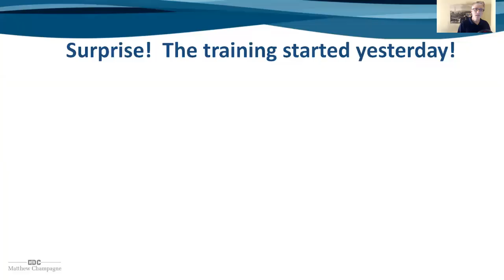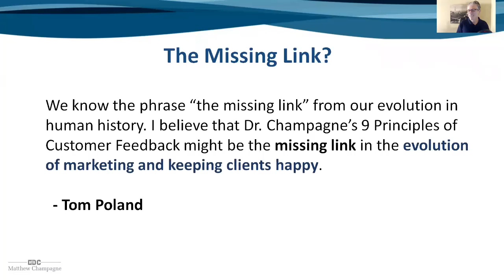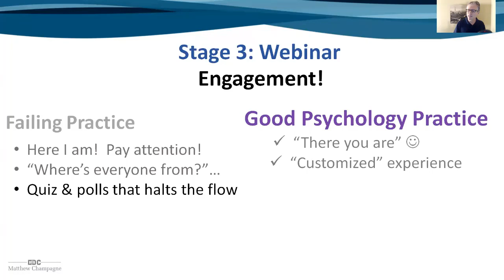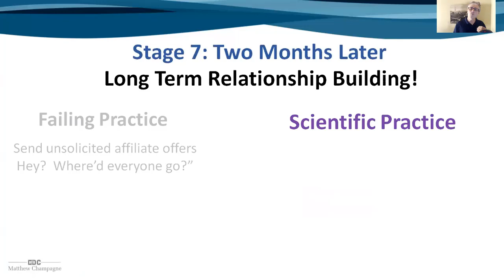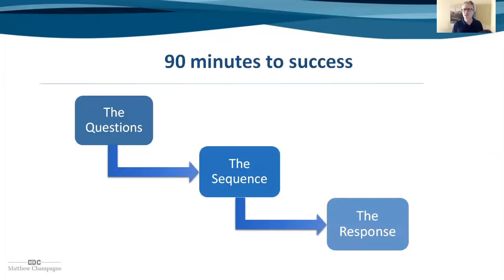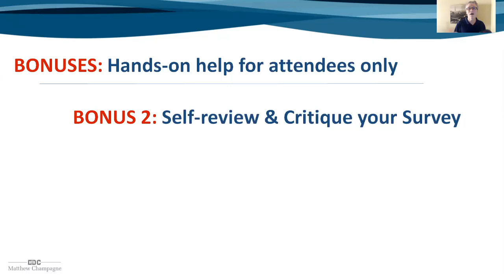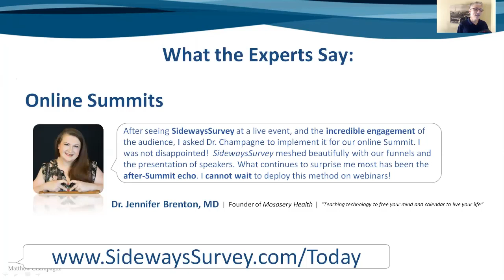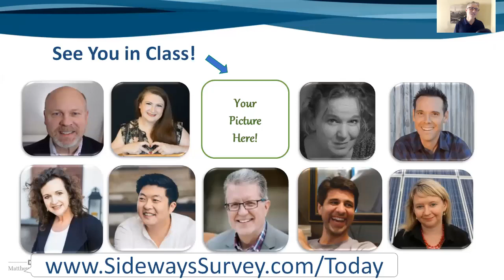Matt Champagne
Listen to the "Keep Your Customers Forever" podcast!  Just tell Alexa or Siri: “Listen to the Keep Your Customers Forever podcast”. Or click any of these 5 platforms to listen in your car or at home:

Apply tried-and-true science and psychology to get 84% email open rates, 100% satisfaction scores from your audience, and far more sales than you are getting now. Here are your next steps:
1.  Attract 41% more attendees and earn 52% more sales on your webinars or broadcasts
2.  Double your email open rates with this Top-10 List
3.  Here are the secrets to asking the RIGHT questions in the RIGHT way to get your audience to take immediate action. Read THE SURVEY PLAYBOOK
4.  Fix your survey or have Doc create a survey for you - Check it out